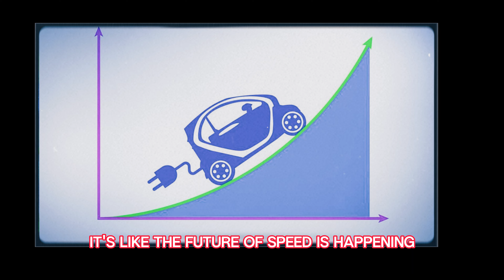Unleashed: Top 5 Fastest Cars of 2024 Revealed! | Bugatti, SSC, Hennessey, Rimac, McLaren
Buckle up, speed enthusiasts! Join us as we unveil the fastest cars of 2024 that are guaranteed to make your heart race. From the Bugatti Chiron Supersport 300+ to the McLaren Speedtail, these hypercars are setting new benchmarks in speed and performance. Which one will reign supreme? Hit play to find out and let us know your favorite in the comments below!